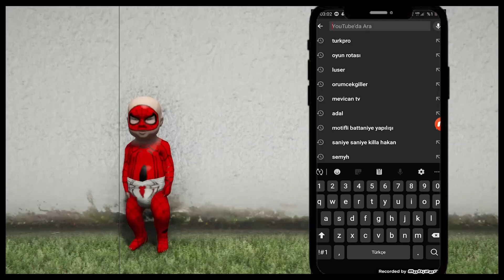KORKUNÇ KIZDAN KAÇ! ROBLOX GERTRUDE AYNADAN ÇIKAN KIZ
Bugün Roblox Gertrude Oynuyoruz, Oyun Linki Aşşağıda